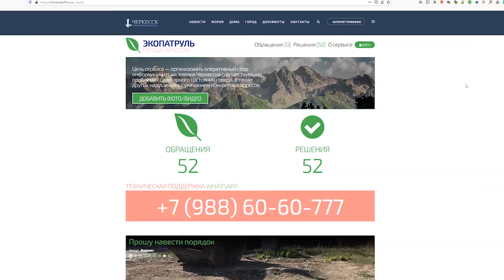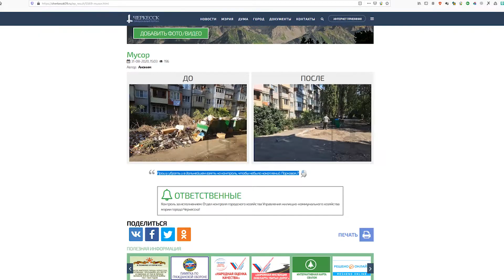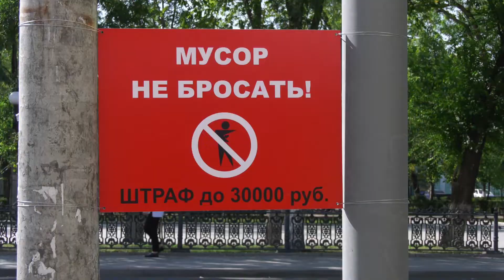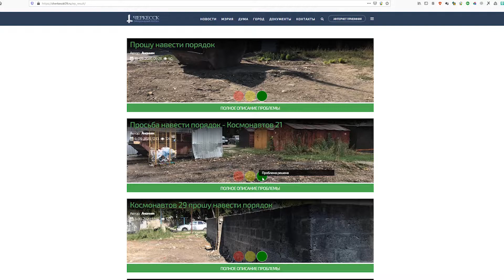На портале мэрии Черкесска вновь заработал сервис «Экопатруль»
Куда обращаться, если вы заметили на улице повреждённые дерево или свисающий провод с линии электропередач? Что делать, если кто-то сгрузил рядом с Вашим домом кучу мусора и образовалась свалка? По инициативе мэра города Черкесска Алексея Баскаева,  вновь возобновлена работа "Экопатруля". Буквально в несколько куликов компьютерной мыши, минуя бюрократические проволоки, Вы можете сообщить о проблеме сотрудникам мэрии.